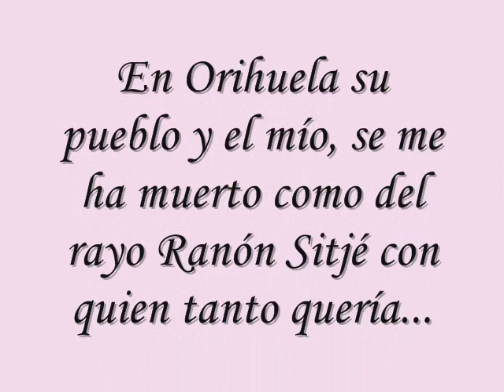Miguel Hernández Elegía MC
En Orihuela, un pequeño pueblo del Levante español, rodeada del oasis exuberante de la huerta del Segura, nació Miguel Hernández el 30 de octubre de 1910. Hijo de un contratante de ganado, su niñez y adolescencia transcurren por la aireada y luminosa sierra oriolana tras un pequeño hato de cabras. En medio de la naturaleza contempla maravillado sus misterios: la luna y las estrellas, la lluvia, las propiedades de diversas hierbas, los ritos de la fecundación de los animales. Por las tardes ordeña las cabras y se dedica a repartir la leche por el vecindario. Sólo el breve paréntesis de unos años interrumpe esta vidad para asistir a la Escuela del Ave María, anexa al Colegio de Santo Domingo, donde estudia gramática, aritmética, geografía y religión, descollando por su extraordinario talento. En 1925, a los quince años de edad, tiene que abandonar el colegio para volver a conducir cabras por las cercanías de Orihuela. Pero sabe embellecer esta vida monótona con la lectura de numerosos libros de Gabriel y Galán, Miró, Zorrilla, Rubén Dario, que caen en sus manos y depositan en su espíritu ávido el germen de la poesía. A veces se pone escribir sencillos versos a la sombra de un árbol realizando sus primeros experimentos poéticos. Al atardecer merodea por el vecindario conociendo a Ramón y Gabriel Sijé y a los hermanos Fenoll, cuya panadería se convierte en tertulia del pequeño grupo de aficionados a las letras. Ramón Sijé, joven estudiante de derecho en la universidad de Murcia, le orienta en sus lectura, le guía hacia los clásicos y la poesía religiosa, le corrige y le alienta a proseguir su actividad creadora. El mundo de sus lecturas se amplía. El joven pastor va llevando a cabo un maravilloso esfuerzo de autoeducación con libros que consigue en la biblioteca del Círculo de Bellas Artes. Don Luis Almarcha, canónigo entonces de la catedral, le orienta en sus lecturas y le presta también libros. Poco a poco irá leyendo a los grandes autores del Siglo de Oro: Cervantes, Lope, Calderón, Góngora y Garcilaso, junto con algunos autores modernos como Juan Ramón y Antonio Machado. En el horno de Efén Fenoll, que está muy cerca de su casa, pasa largas horas en agradable tertulia discutiendo de poesía, recitando versos y recibiendo preciosas sugerencias del culto Ramón Sijé que acude allí a visitar a su novia Josefina Fenoll. Desde 1930 Miguel Hernández comienza a publicar poemas en el semanario El Pueblo de Orihuela y el diario El Día de Alicante. Su nombre comienza a sonar en revistas y diarios levantinos.